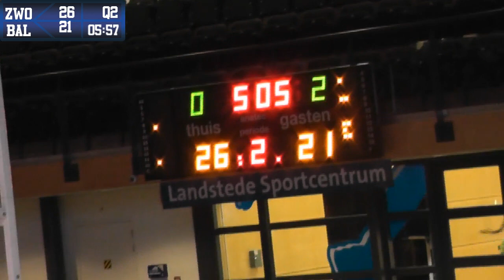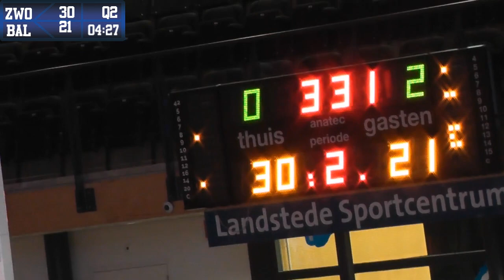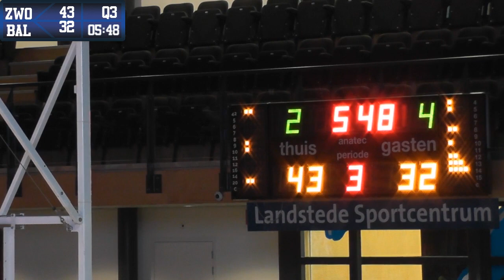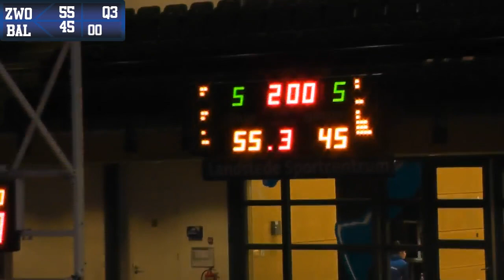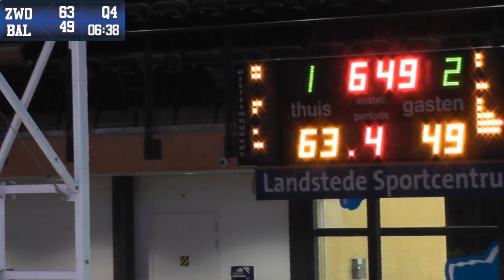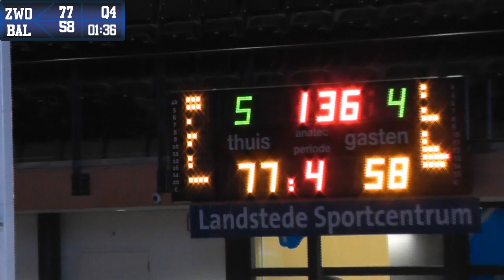Livestream Landstede Basketbal - Basketball Academie Limburg